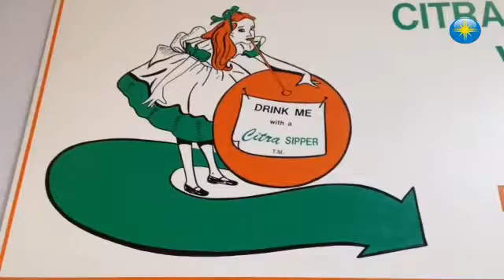Citrus Kitsch exhibit features past promotions for Florida citrus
By: Dale white
Published on: November 30, 2016